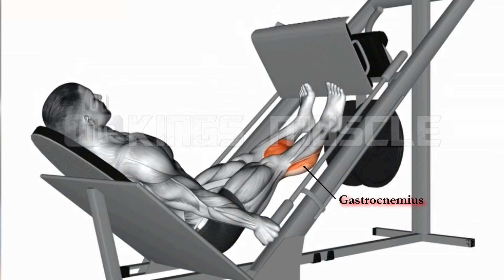5 BEST CALF EXERCISES THAT WILL BUILD MASS FAST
Strong, toned LEGS are the key to a great foundation. However, many leg day sessions focus on the upper legs with the QUADS, HAMSTRINGS, and GLUTES. If you want powerful legs that are attractive and improve your function, then you also need to focus on your CALVES.
We Help Our Visitors Reach Their Health, Fitness And Appearance Goals Through Information and Motivation.
00:00 Leg Press Calf Raise
00:55 Smith Calf Raise
01:45 Seated Calf Raise
02:32 Standing Weighted Calf Raise Machine
03:29 Seated Dumbbell Calf Raise

Track:  NOES - Like A Boss [Magic Release]

Credit :
~ Ross Dickerson
~ Joe Andrews

__________KINGS MUSCLE__________

The whole video & edit made by Kings Muscle